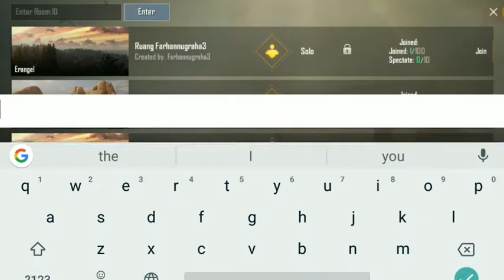What Is A ROOM In PUBG?? | SOME THING YOU MUST KNOW | LATEST | ANDROGAMER MALAYALAM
This video is a complete guide regarding PUBG ROOM.

Detailed review of guns is included.

Join our WhatsApp group for PUBG tournaments

PUBG secret tips and tricks to get CHICKEN DINNER-

How to Download AC Market, paid apps in play store now free

How to download GTA  Vice City for free on Android-

GTA Vice City gameplay proof-

GTA live-